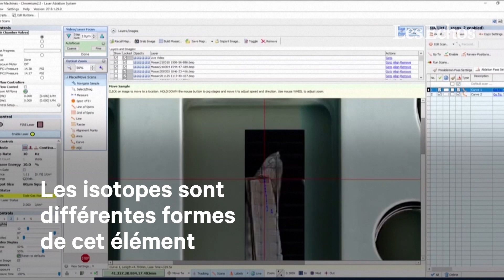Découverte scientifique : Dans les pas d'un mammouth laineux, il y a 17.000 ans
Une distance équivalente à deux fois le tour de la Terre en 28 ans de vie: des chercheurs ont retracé le chemin parcouru par un mammouth laineux ayant vécu il y a environ 17.000 ans en Alaska, prouvant pour la première fois que cet animal emblématique était bien un grand marcheur.

Leur découverte, publiée jeudi dans la prestigieuse revue Science, pourrait permettre d'éclairer les hypothèses sur l'extinction de ce gigantesque mammifère, dont les dents étaient plus grandes qu'un poing humain.